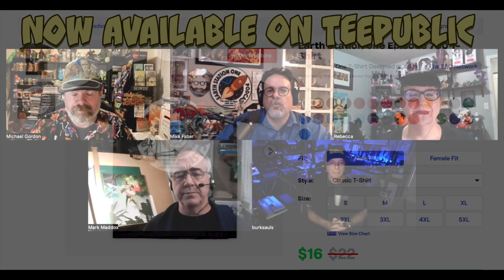The Exorcist At 50 | Earth Station One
The Earth Station One Countdown to Halloween begins! Five decades ago, William Friedkin and William Peter Blatty released a film about a little girl and her friend Captain Howdy. Mike, Mike, Mark Maddox, Rebecca Perry, and Burk Sauls look back at the landmark film that changed pop culture and people's interest in pea soup forever. All this, along with Angela's A Geek Girl's Take and Shout Outs.

We want to hear from you! Feedback is always welcome. Please write to us at and subscribe and rate the show on Apple Podcast, Google Play, Spotify, Pandora, Amazon Music, wherever fine podcasts are found, and now we can be found on our own YouTube Channel.